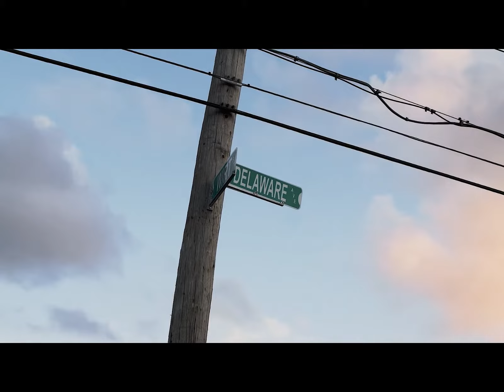LEFTY GUNNZ SCARS AND STRIPES {OFFICIAL VIDEO}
Lefty Gunnz reveals the rise through struggle with new single “Scars & Stripes.”

Lefty Gunnz, aka Left Coast Lefty, is a bi-coastal artist originally from the east coast DMV area and currently based out of Los Angeles, California.

Lefty has released his latest single “Scars and Stripes” in collaboration with producer ALL STAR. The newest release from the Left Coast Media Group Artist is an anthem that speaks loudly to those fighting their way to the top and overcoming it all. Lefty says, “From hood to hood, coast to coast, we’re all trying to find a way out and that’s what makes this song so relevant.” This is the first single from Lefty Gunnz’s project, “Welcome to the Left Coast [Follow the Wav]” which will be released by Left Coast Media Group in 2019.